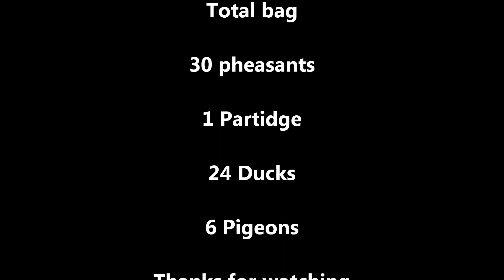Pheasant and duck shooting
First shoot day of the season on the syndicate.